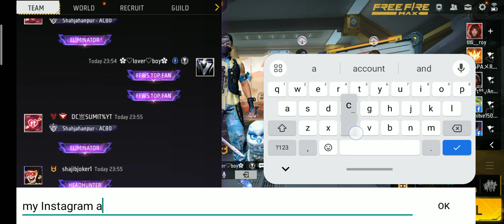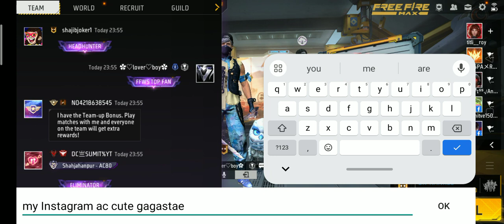3 April 2024